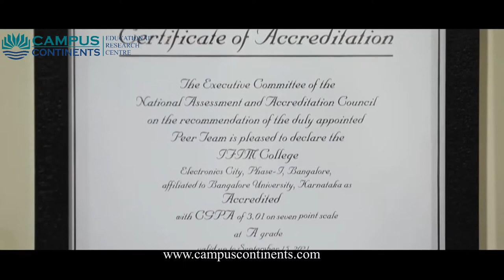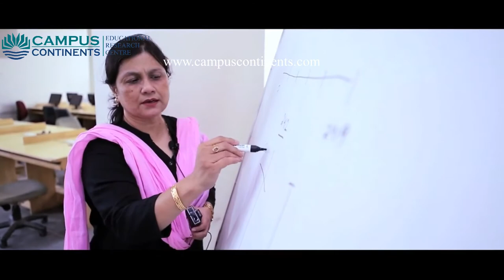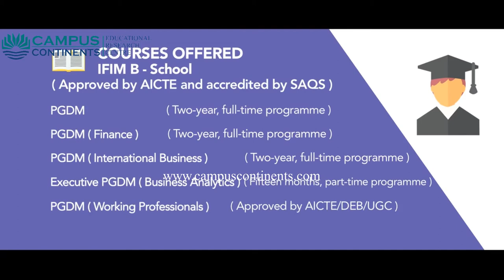Institute of Finance and International Management - IFIM Business School, Bangalore, Karnataka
Banglaore - 560054